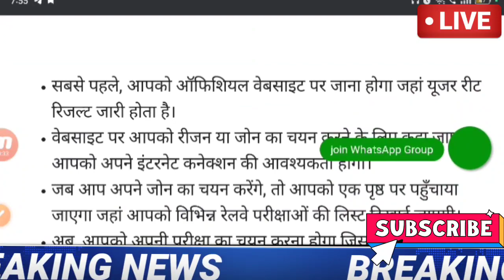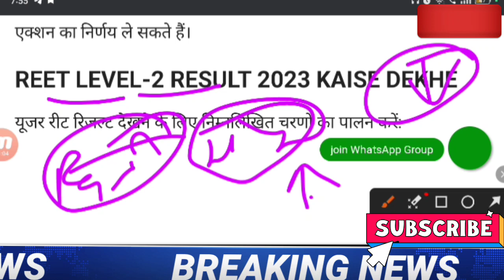REET Level- 2 Hindi Result 2023 ll reet result out 2023 Sanskrit ll reet mains result latest news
reet score card 2023 kaise dekhereet, reet today, reet mains me cut off kitni jayegi, reet main exam 2023 ka result kab aayega, reet, score card, rsmssb result, reet level 2 result update today, reet level 2 result, reet level 1 cut off 2023 final